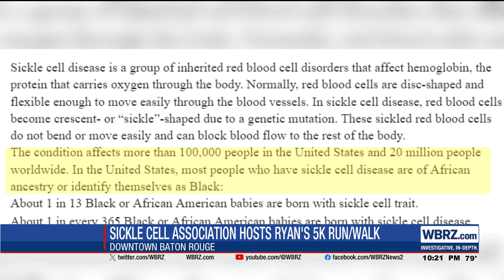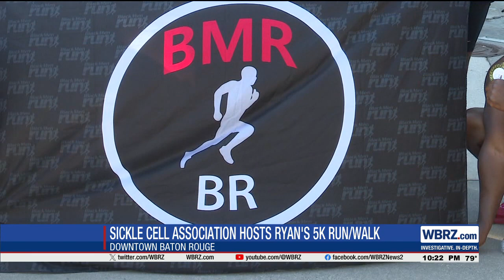Former LSU football player Ryan Clark holds 'Ryan's Run' Saturday for sickle cell awareness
In downtown Baton Rouge, hundreds of participants gathered for Ryan's Run Saturday morning. The Baton Rouge run is named after former LSU and NFL player, Ryan Clark, who has the sickle cell trait and is the chairman for the event.